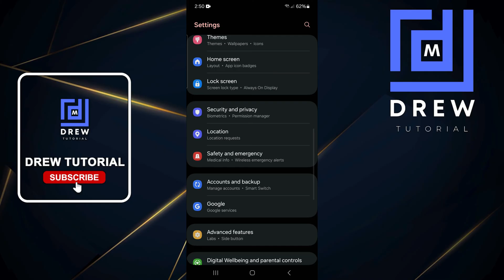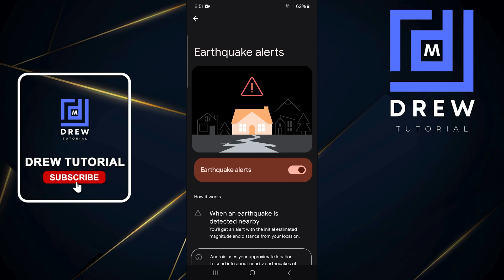How to Enable Earthquake Alert on Your Android Phone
In this tutorial, I show you How to Enable Earthquake Alert on Your Android Phone. With this feature, you can receive notifications when an earthquake occurs in your area, allowing you to take necessary precautions to keep yourself and your loved ones safe. We will walk you through the process of enabling this feature on your device, step-by-step, so that you can be prepared in the event of an earthquake. Whether you live in an area prone to earthquakes or are just traveling to one, this feature can be a lifesaver. So, follow along with us and learn how to activate earthquake alerts on your Android device today!